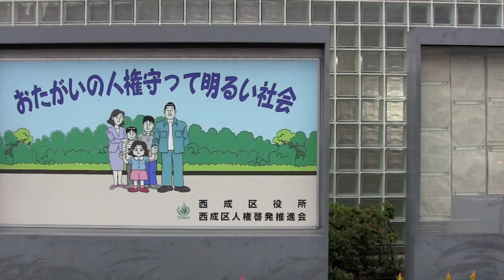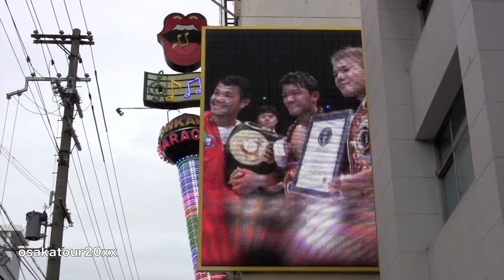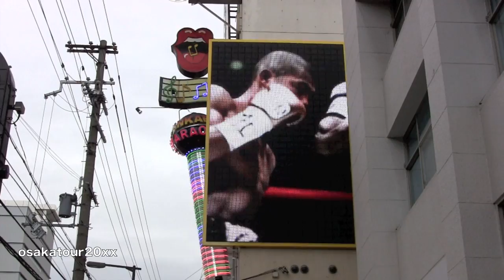【ケンカボクシング】西成の亀田ジム 亀田和毅・亀田興毅・亀田大毅 Tomoki Kameda Boxing Boxeo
大阪、西成散策中に偶然発見！！設備も綺麗で、公式リングまで常備されてるアマチュア専門ジムです。亀田三兄弟もここで練習してるんでしょうか？

WBA　WBC　IBF　WBO　OPBF　JBC
日本のジム所属での世界王者一覧
1 白井義男
2 ファイティング原田
3 海老原博幸
4 藤猛
5 沼田義明
6 小林弘
7 西城正三
8 大場政夫
9 柴田国明
10 輪島功一
11 ガッツ石松
12 大熊正二
13 花形進
14 ロイヤル小林
15 具志堅用高
16 工藤政志
17 中島成雄
18 上原康恒
19 三原正
20 渡嘉敷勝男
21 渡辺二郎
22 友利正
23 小林光二
24 新垣諭
25 浜田剛史
26 六車卓也
27 井岡弘樹
28 大橋秀行
29 レパード玉熊
30 畑中清詞
31 辰吉丈一郎
32 鬼塚勝也
33 平仲明信
34 勇利アルバチャコフ
35 オルズベック・ナザロフ
36 薬師寺保栄
37 川島郭志
38 竹原慎二
39 山口圭司
40 飯田覚士
41 畑山隆則
42 戸高秀樹
43 徳山昌守
44 星野敬太郎
45 セレス小林
46 新井田豊
47 佐藤修
48 イーグル・デン・ジュンラパン
49 川嶋勝重
50 高山勝成
51 長谷川穂積
52 越本隆志
53 名城信男
54 亀田興毅
55 坂田健史
56 内藤大助
57 ホルヘ・リナレス
58 小堀佑介
59 西岡利晃
60 粟生隆寛
61 石田順裕
62 内山高志
63 亀田大毅
64 李冽理
65 下田昭文
66 井岡一翔
67 清水智信
68 八重樫東
69 山中慎介
70 佐藤洋太
71 五十嵐俊幸
72 河野公平
73 宮崎亮
74 三浦隆司
75 江藤光喜
76 亀田和毅
77 井上尚弥
78 田口良一
79 田中恒成

橋下徹・松井一郎　「特別支援学校　障がい者には徹底したサポートをやっていきます！」

放送事故 危ない！岸和田だんじり祭  ドキュン ヤクザ  男尻祭　暴力団　覚せい剤　　| Yakuza Mad Max Danjiri Matsuri Gay